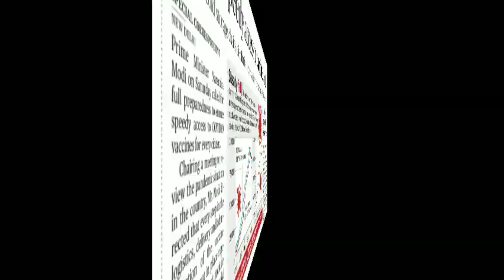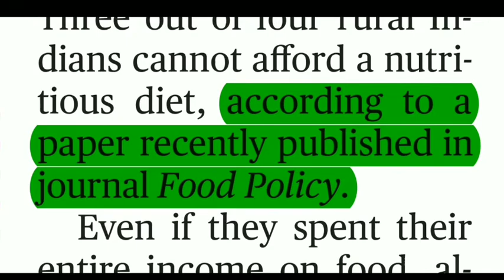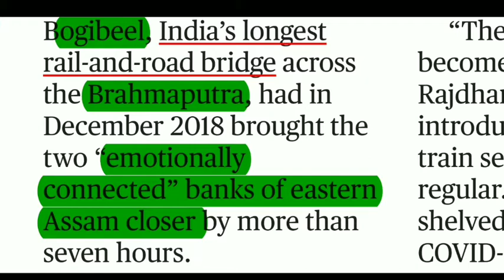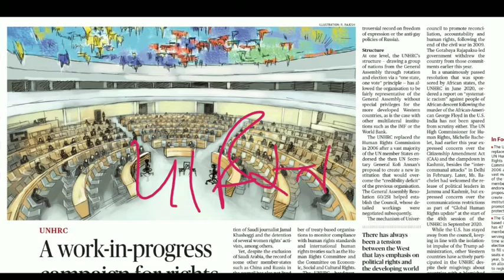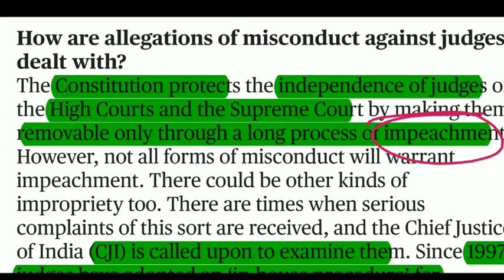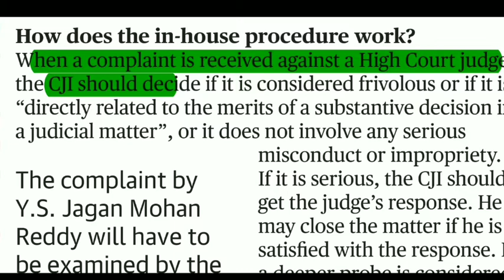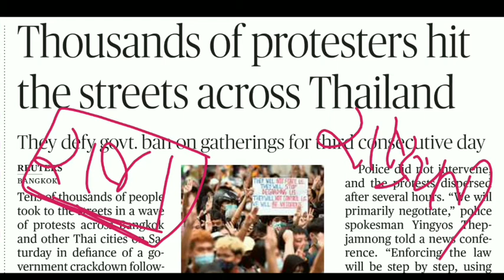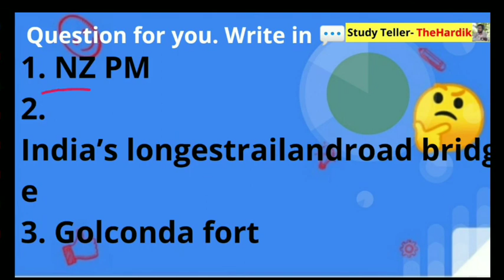🔴The Hindu in gujarati 18 October 2020 the hindu newspaper analysis